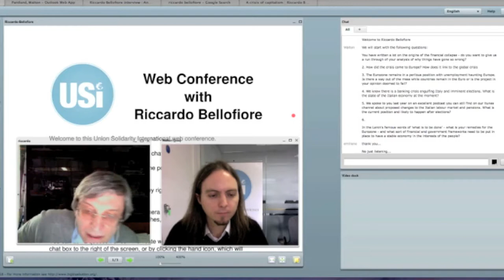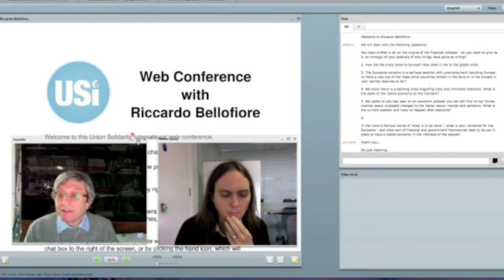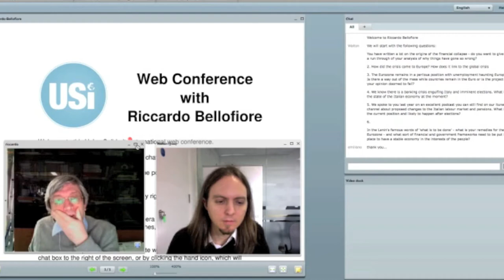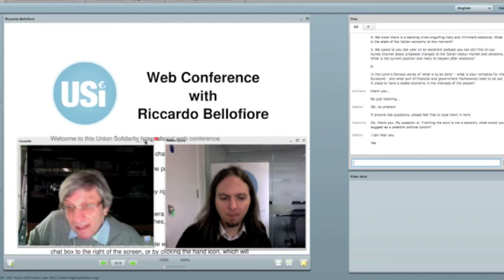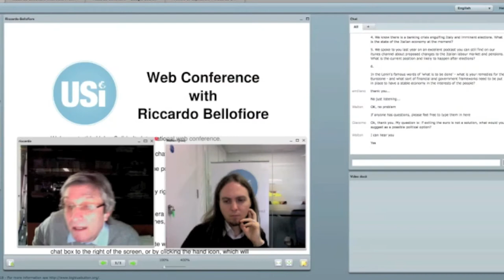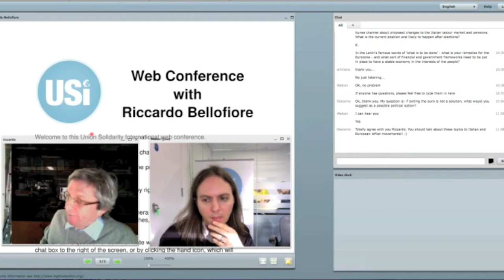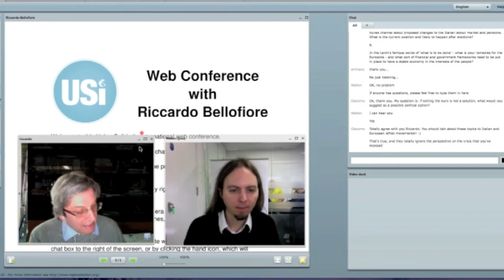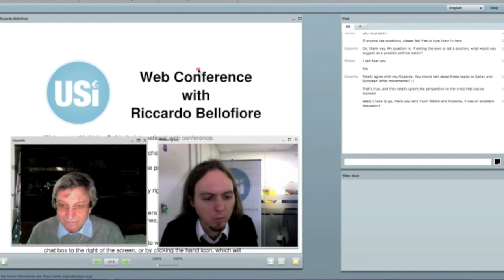Web Conference with Riccardo Bellofiore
Riccardo Bellofiore has been one of the most astute analysts of the Euro Crisis. In this web conference we discuss what went wrong in the global economy, the link between the global and European crisis, saving the EU, the role of trade unions and politics in the EU crisis and the economic situation in Italy.